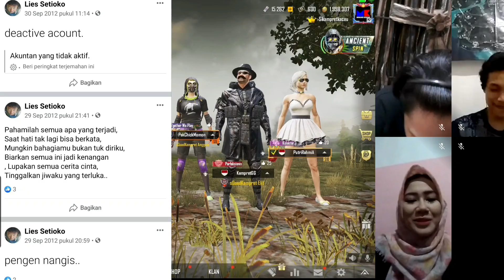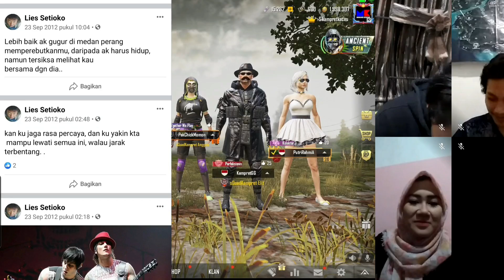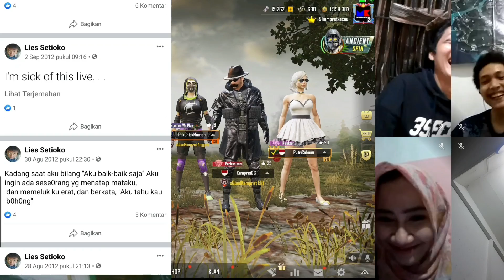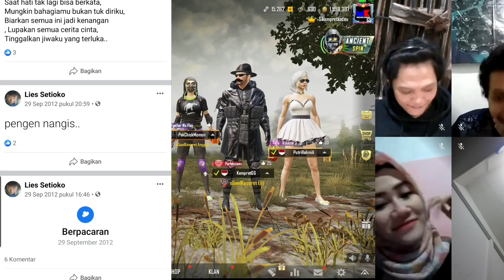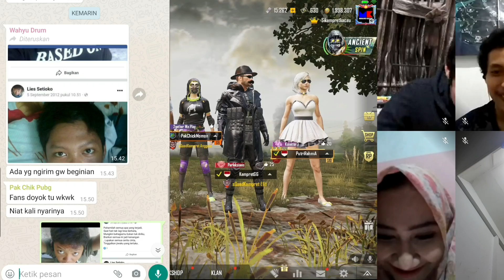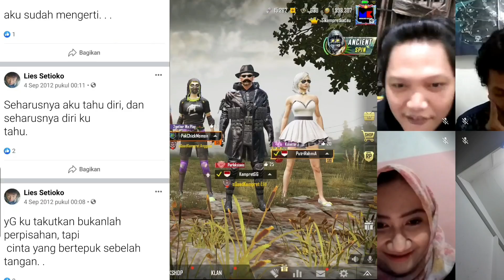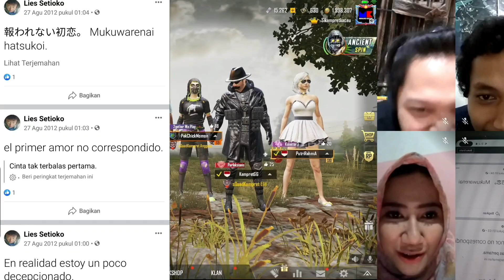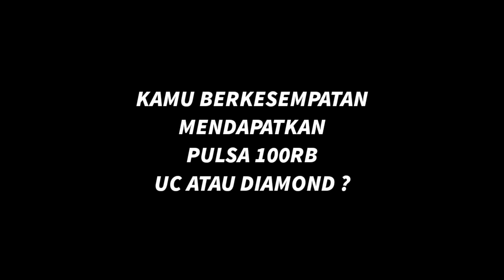ALAY NYA MASA LALU MEMANG INDAH UNTUK DICERITAKAN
Jangan lupa tulis nama instagram kamu akhir komentar kamu.. mana tahu beruntung dapat hadiah.

Semoga Beruntung 😊